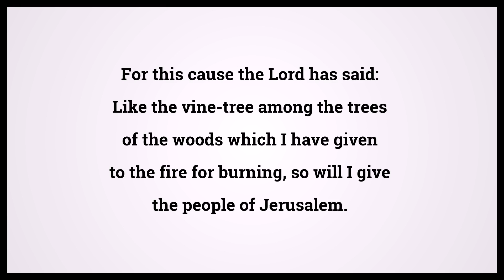Holy Bible Ezekiel 15:6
Video shows Holy Bible Ezekiel Chapter 15 Verse 6: For this cause the Lord has said: Like the vine-tree among the trees of the woods which I have given to the fire for burning, so will I give the people of Jerusalem. Powered by MaryTTS. Text taken from Bible in Basic Edition. Bible Ezekiel 15:6